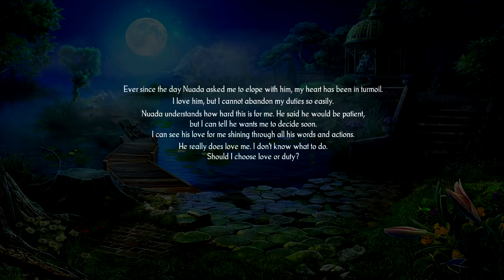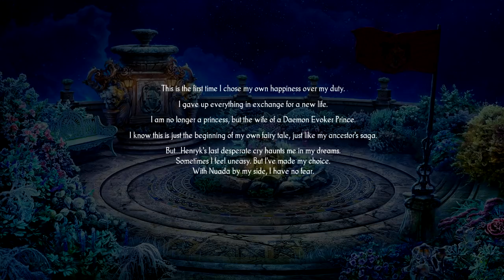Let's Play - Dark Parables 14 - Return of the Salt Princess - Bonus Part 3 [FINAL]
Moonlight Romance

More than a century ago, a beautiful princess of a special lineage was betrothed to the King of the neighbouring Grak Kingdom. When she came of age, she was sent to the Grak Kingdom to get to know her betrothed and be wed, One night, during one of her usual moonlit walks, she wandered into a mysterious forest and could not find her way out ...